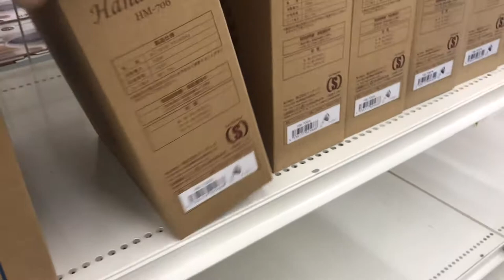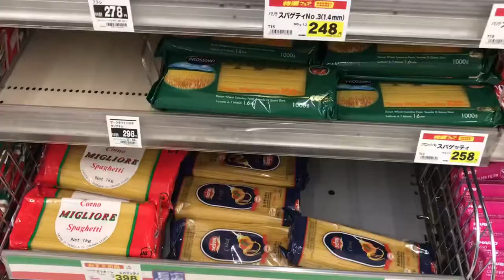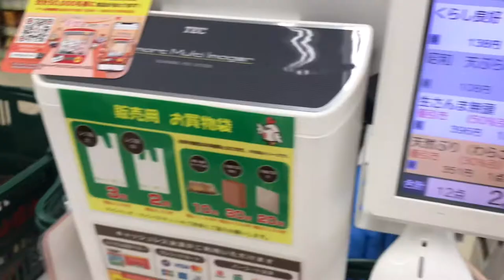Keseharian ibu rumah tangga di Jepang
Minnasan, Indri desu :)

Apa kabar? Semoga baik-baik aja yah. Aku dan keluarga jg baik-baik aja, alhamdulillah.
Video kali ini, aku ke toko perabotan dekat rumah untuk beli mixer karena aku mau bikin kue nih. Tapi, sampai sekarang belum terealisasikan jg hehe
Selain itu kita juga sempat main di taman sebentar dan groceries shopping.

Semoga suka yah dengan videonya
Arigatou gozaimasu :)

A day in my life indonesia, indonesian housewife, living in japan, mom life, mom and kids, tinggal di jepang, ibu rantau, ibu rumah tangga